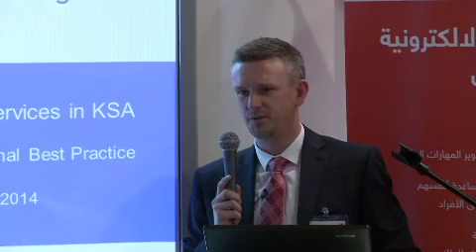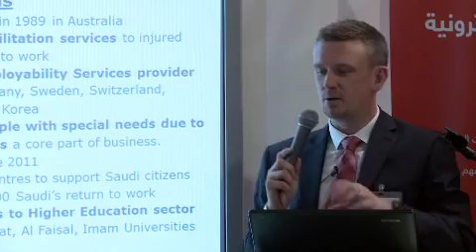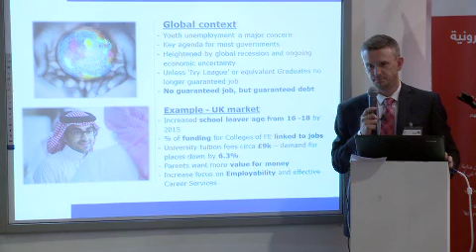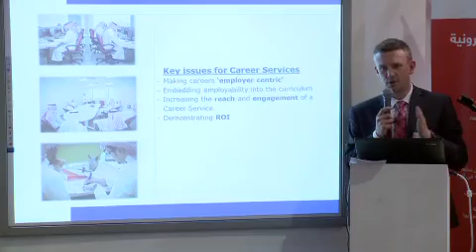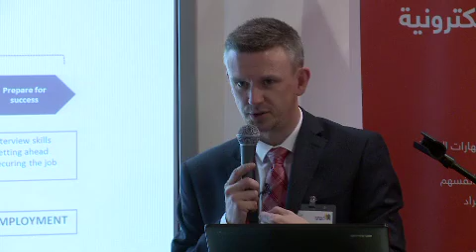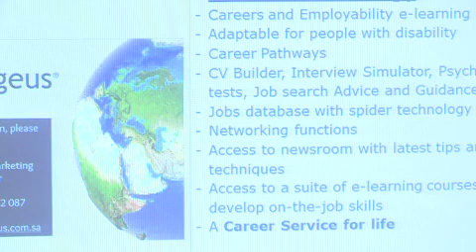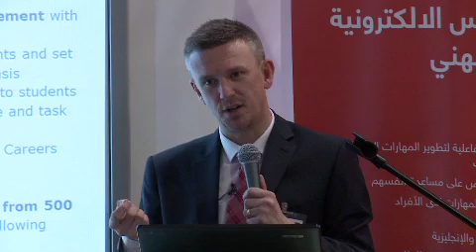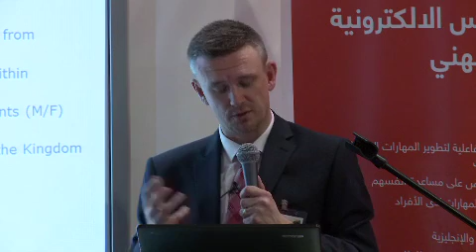IEFE 2014 - Day 3 - Workshop: Dr. Ahmad Aboalhamaiel - Overview to Prepare and Create Teacher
د. أحمد بن عبد المجيد أبو الحمائل - استاذ جامعه - نظرة تكاملية لإعداد وتكوين المعلم